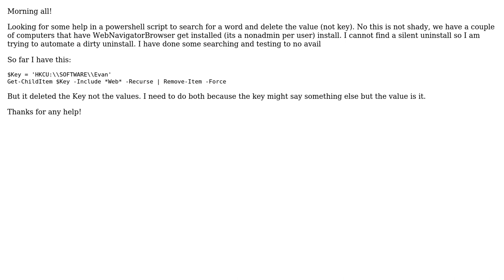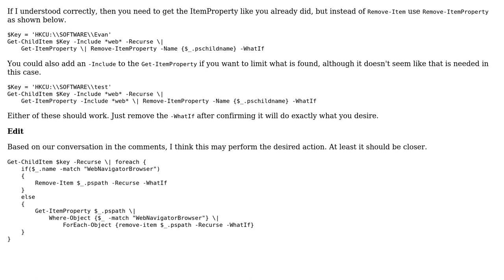Search Reg for word and delete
With thanks & praise to God, and with thanks to the many people who have made this project possible! | Content (except music & images) licensed under CC BY-SA | Music | Images & others | With thanks to user Evan Sullivan user Doug Maurer and the Stack Exchange Network Trademarks are property of their respective owners. You are responsible for your own actions.